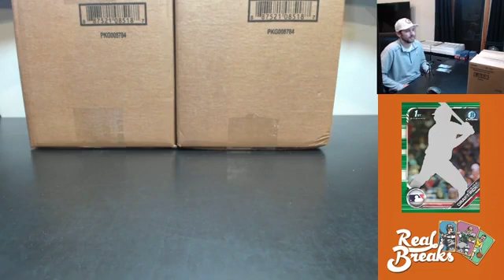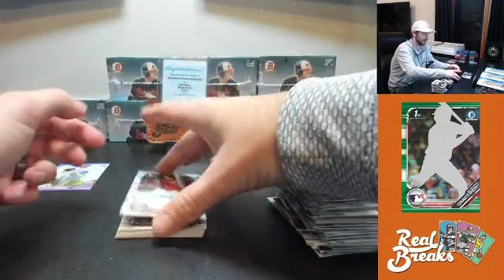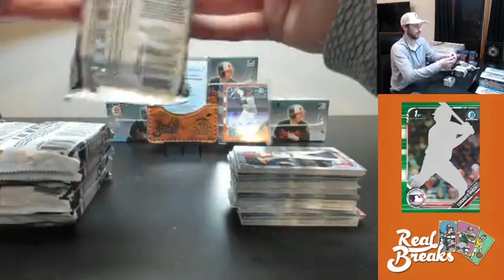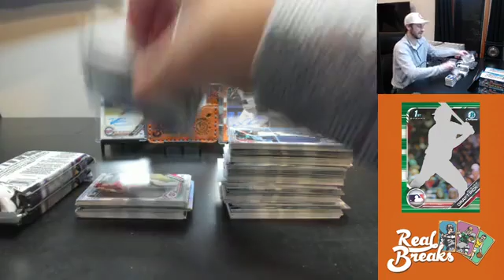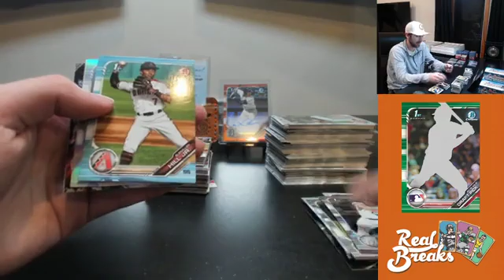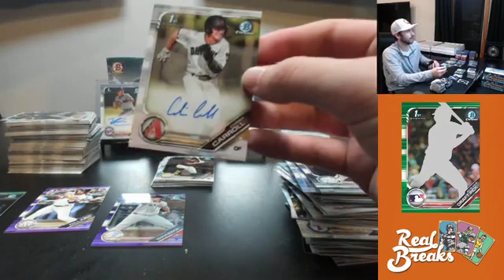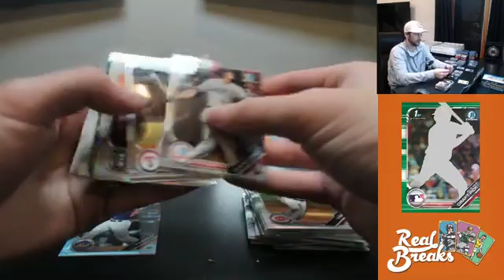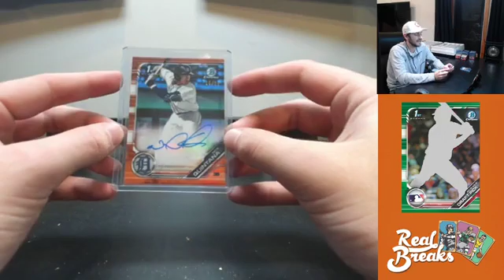2019 Bowman Draft #17 - Logan Davidson Printing Plate Auto 1/1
2019 Bowman Draft #17 (12/5/19) with TeamTitus

Money Mitt Hit of the Break - Logan Davidson Printing Plate Auto 1/1

Also on showcase - Corbin Carroll Base Auto, Brett Baty Refractor Auto /499, Keoni Cavaco Base Auto & Purple Refractor Auto /250, Nick Quintana Orange Refractor Auto /25